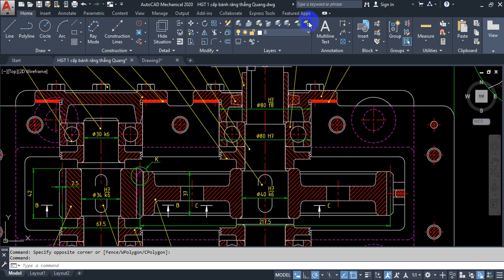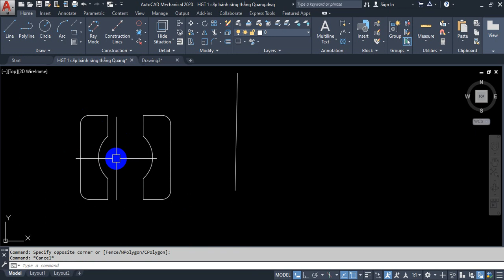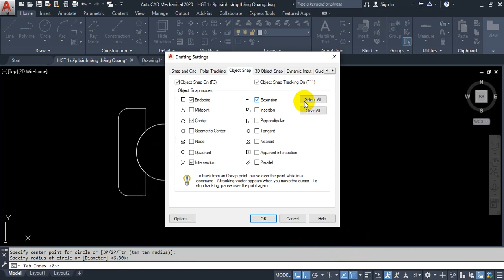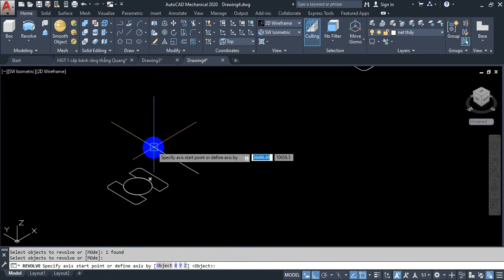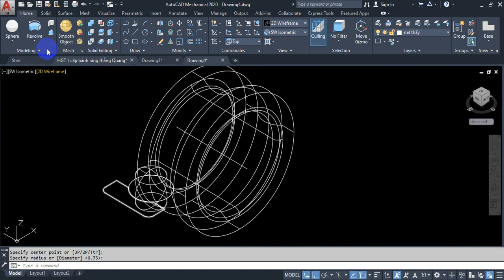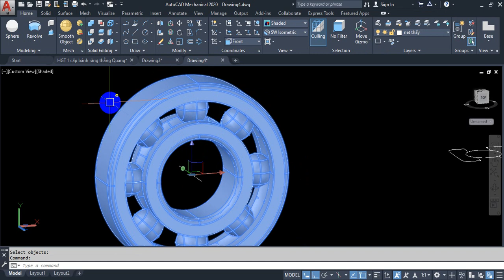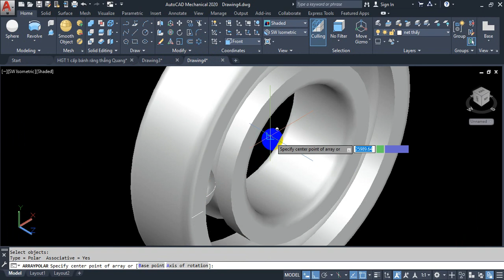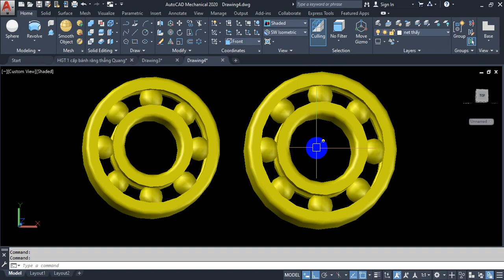Hướng dẫn vẽ ổ lăn bằng AutoCAD 3D | Học AutoCAD 3D cơ bản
Chào mừng bạn đến với chuỗi video:  Học AutoCAD 3D cơ bản | Giáo trình Học AutoCAD 3D cơ bản . Chuỗi video này sẽ được Update liên tục trên kênh Youtube của VADUNI vào 21h00 các ngày thứ 3, thứ 5, thứ 7 hàng tuần.
Chuỗi video này sẽ giúp bạn:
1. Có được lộ trình cụ thể để tự học AutoCAD 3D cơ bản đến nâng cao
2. Làm chủ được các lệnh vẽ cơ bản trong AutoCAD 3D
3. Làm chủ kỹ năng dựng hình trong AutoCAD 3D
4. Làm chủ kỹ năng quản lý và trình bày bản vẽ
5. Nâng cao khả năng tư duy và dựng hình.
Với khóa học Khóa học  Học AutoCAD 3D cơ bản | Giáo trình học  Học AutoCAD 3D cơ bản VADUNI mong muốn tạo ra được những giá trị hữa ích nhất cho cộng đồng cơ khí của mình.
Đây là khóa học AutoCAD 3D cơ bản hoàn toàn miễn phí, với mục đích trao đi thật nhieuf giá trị cho cộng đồng
4: Chuỗi video hướng dẫn vẽ hộp giảm tốc

Đến với kênh VADUNI  bạn sẽ được chia sẽ:
1: Kỹ năng tự học các phần mềm chuyên ngành cơ khí
2: Kinh nghiệm tự học Autocad và Inventor nhanh nhất cho người mới bắt đầu
3: Chia sẽ kiến thức Autocad từ cơ bản đến nâng cao nhất
4: Chia sẽ kinh nghiệm khai triển hình gò cho người đi làm